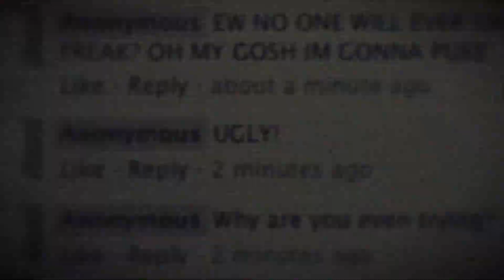Meet Anna, a World ORT Kadima Mada Success Story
Learn about how Anna, a student in Israel's periphery, has been helped by World ORT Kadima Mada in broadening her educational horizons and realize her potential, after coming from a history of abuse.